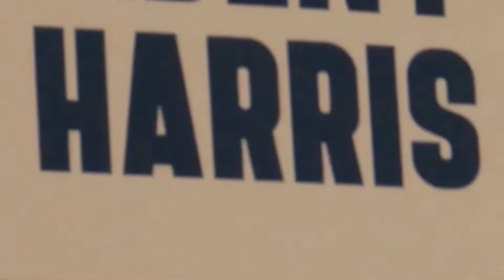President Biden’s love letter to the nation after election withdrawal